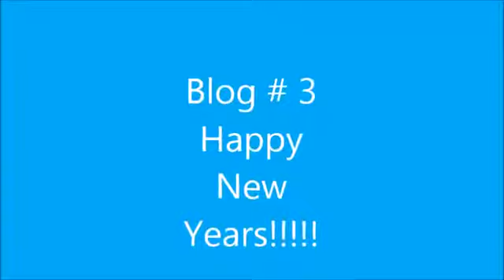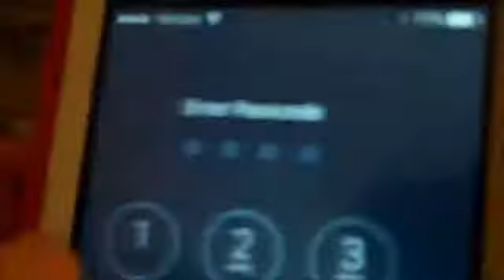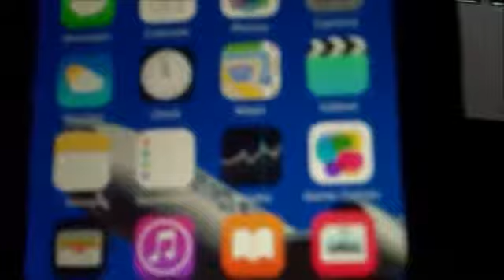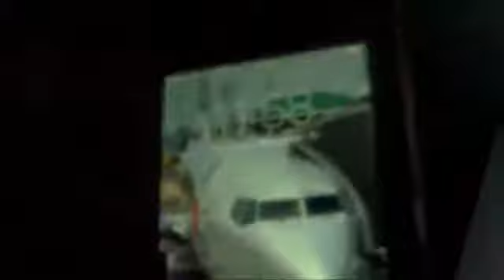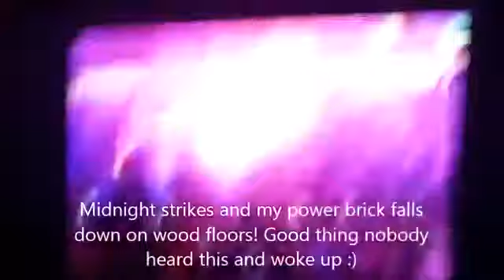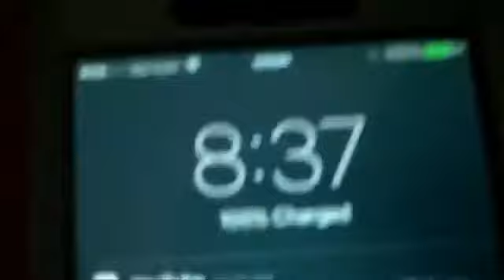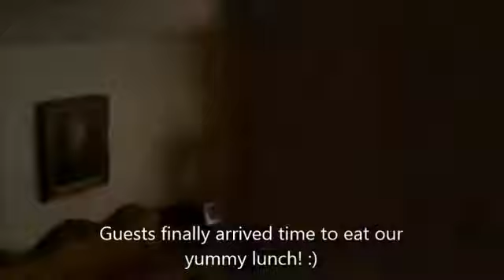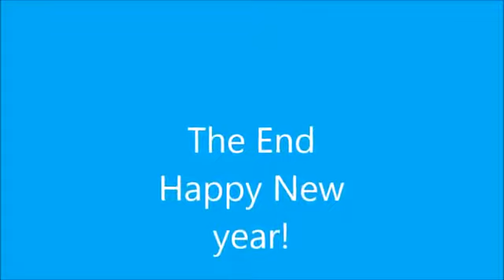Blog # 3; Happy New Year! (2015)